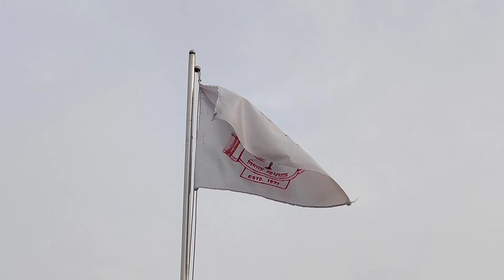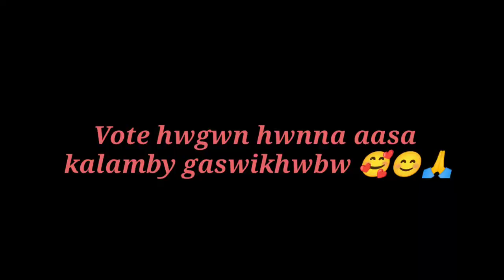THE UPCOMING GENERAL ELECTION OF 2022-23#Barama College Student Union Society#bsvlog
I am uploading the video advantage. The election will be held on3feb2022/23

         //Jai Boro harini//
   //Barama college long live//

B=Barama
C=college
S=student
U=union
S=society

plzz lwgw far onna nwi gaswi bw support klm💞luv u all guys &take care